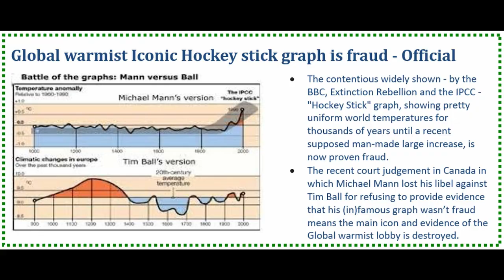Analyse der Berliner Runde zur Hamburgwahl mit Bernd Baumann (AfD)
In der Berliner Runde zur Hamburgwahl am 23.2.20 mit Tina Hassel bei der ARD wurde Bernd Baumann (AfD) eingeladen. Wie die Runde gelaufen ist, wie sich Baumann geschlagen hat und was vielleicht anders laufen sollte, erörtere ich in diesem Video.